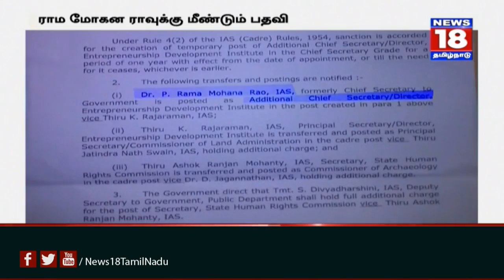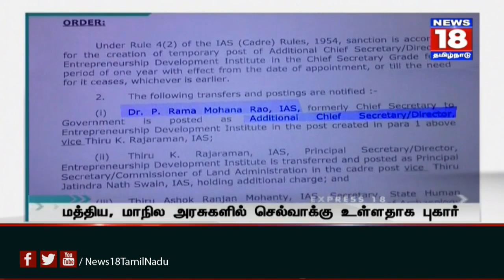முன்னாள் தலைமைச் செயலாளர் ராம மோகனராவுக்கு மீண்டும் பதவி